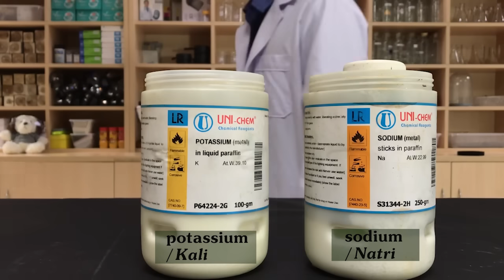Natri và Kali phản ứng với nước như thế nào?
► Vào kênh Mr.Skeleton Thí Nghiệm để xem nhiều video thí nghiệm hay ho hơn nhé !